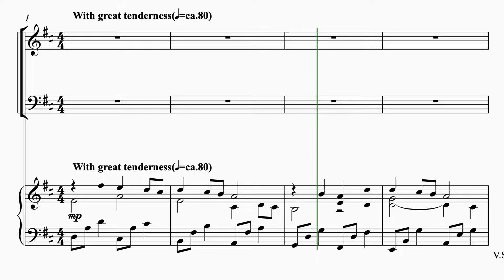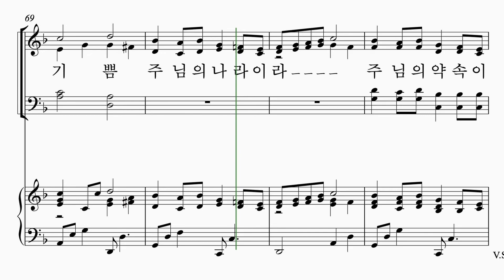기쁨의 약속 테너